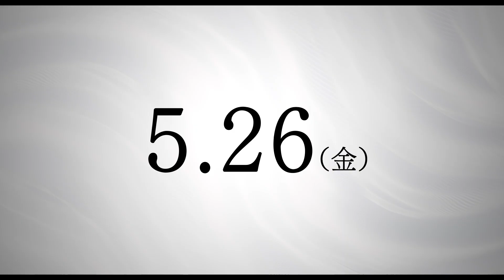【映画DB】映画「波紋」予告編（出演：筒井真理子 ）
「彼らが本気で編むときは、」の荻上直子が「よこがお」の筒井真理子を主演に迎え、自身の脚本を映画化。新興宗教を信仰し、日々庭の手入れを欠かさない須藤依子。ある日、長いこと失踪したままだった夫・修が突然帰ってくるが、がん治療の費用を助けて欲しいという。共演は、「レンタネコ」以来の荻上組参加となる光石研、「PLAN75」の磯村勇斗。

監督：荻上直子
出演：筒井真理子
劇場公開日：2023/5/26
(C)2022 映画「波紋」フィルムパートナーズ